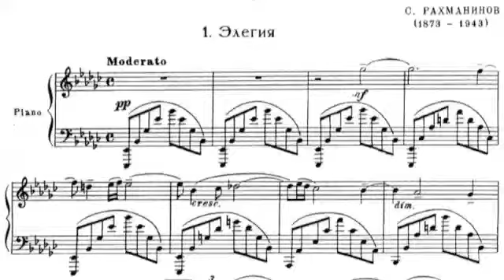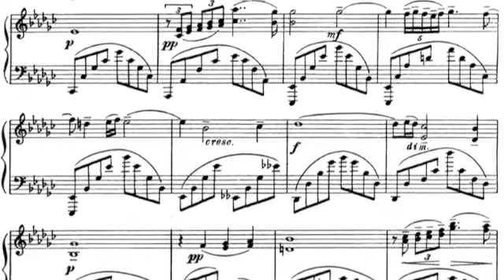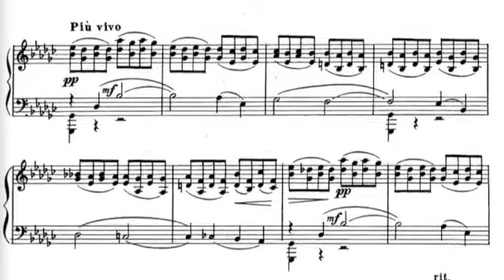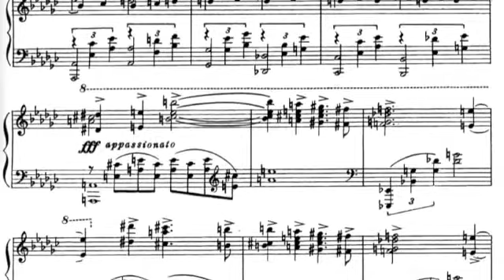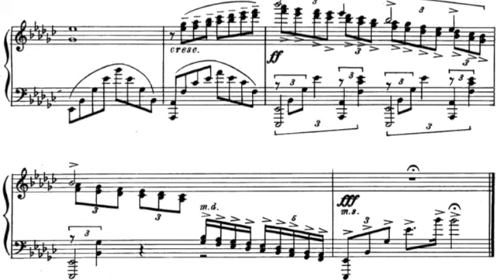Rachmaninoff Elegie arranged for 2 pianos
Rachmaninoff - Elegie arr. for 2 pianos by David Paterson

performed by Stefan Cassomenos and David Paterson

For more content visit davidpaterson.net